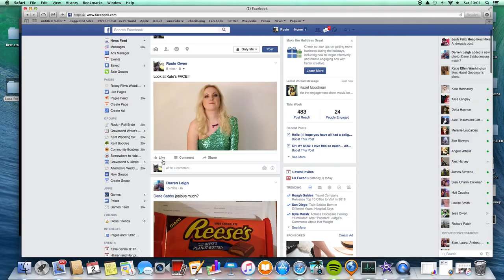Youniquely Fabulous!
A fun little take-off of one of my favourite classic songs celebrating my hopeless love of makeup and experiences of Younique!

Made in my bedroom with the help of my BFF's camera skills and her new baby! Arrangement, instrumentation, vocals and alternative lyrics are my offerings but the melody is Dolly's :-) Cue: cowboy boots.